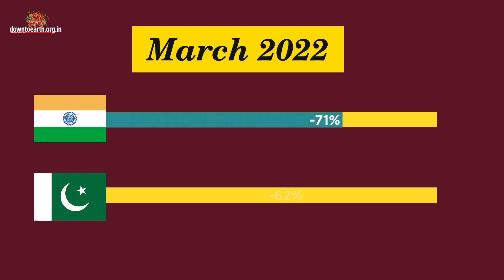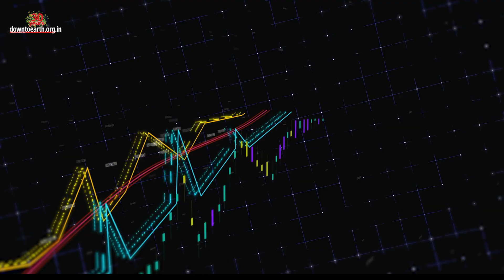Would it be so hot in India and Pakistan today if not for the climate crisis?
We’ve seen a spate of suffering in the Indian subcontinent since March 2022 - crop losses, forest fires, deaths, and water supply cuts. Even though the global average temperature has only risen to 1.2 degrees Celsius above pre-industrial levels, a new study by World Weather Attribution reveals that events like the deadly Indian heatwave have become 30 times more likely by the climate crisis…already impacting millions across the world. Current chances of heatwaves like this are 1% every year, meaning that it would have been ‘extraordinarily rare’ without the climate crisis, according to the researchers.
If temperatures rise to 2 degrees Celsius, heatwaves like this can be as frequent as once in every five years or less in India and Pakistan.

In March this year, India received 71% less rainfall whereas Pakistan received 62% less rain. By May 2022, temperatures soared to 50 degrees celsius. The national capital saw temperatures up to 49.2 degrees celsius, which is high even for Delhi’s extreme weather conditions. The heatwave shriveled the wheat crop and combined with the Ukraine crisis, led India to impose a ban on wheat export for the time being. This raised global food prices by 6% and exacerbated food security concerns in many countries of Asia and Africa.
The central government in India is working with 23 states and 130 heatwave-prone districts to implement the Heat Action Plan, but with formidable challenges. Floods in South Africa and Europe, heatwaves in North America, and storms in southeast Africa have all been exacerbated by global heating.  Heatwaves are one of the deadliest and most common events that governments must be prepared for as global temperatures continue to soar.